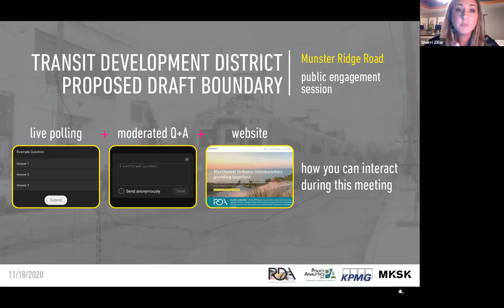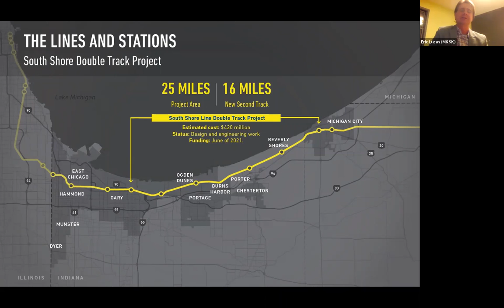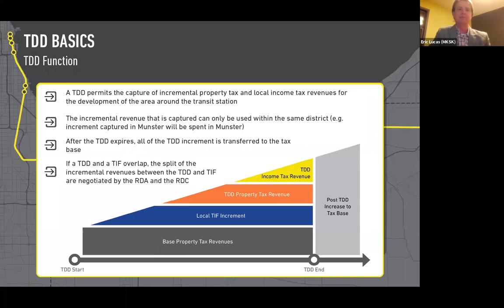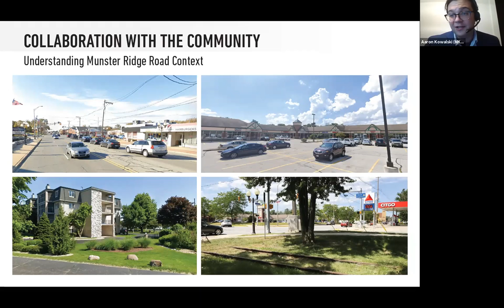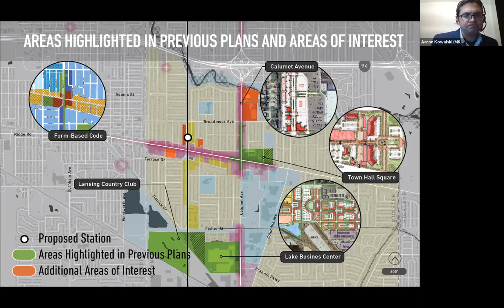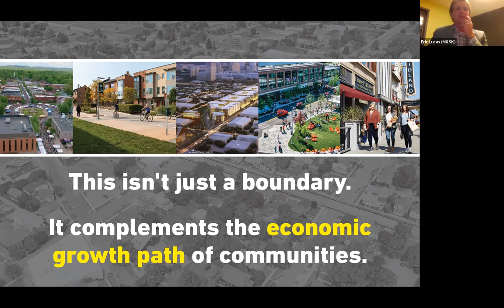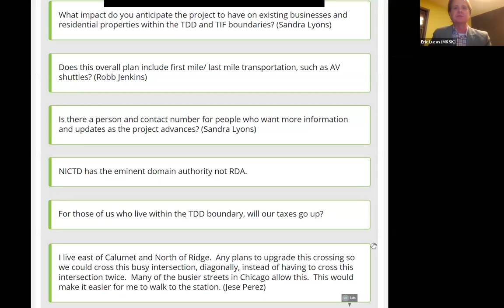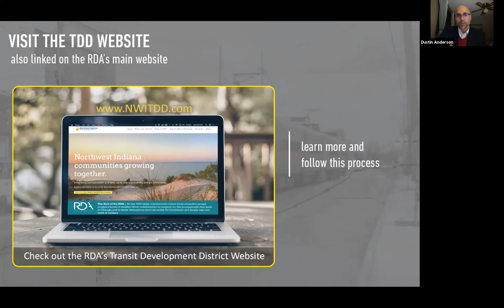2020 1118 Munster Ridge Road TDD Public Engagement Meeting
Nov. 18, 2020 virtual public engagement session to present the draft Transit Development District boundary for the Munster Ridge Road station.